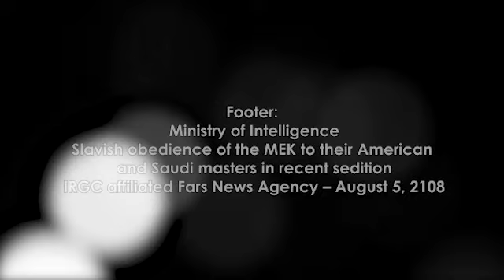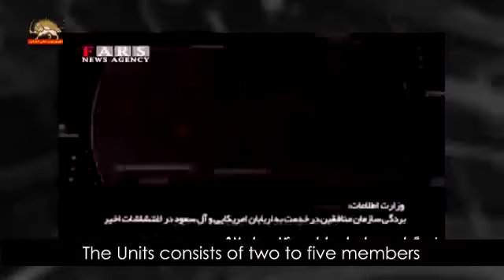Iran's MOIS terrified of MEK Resistance Units inside Iran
The Ministry of Intelligence and Security (MOIS) of the Iranian regime has broadcast a video on state-run FARS (associated with the IRGC) explaining the Resistance Units of the main Iranian opposition movement, the MEK inside Iran and the role they have played during the 2018 uprising in Iran and its continuation.
The video has its original sound in Farsi. We have added English subtitle.